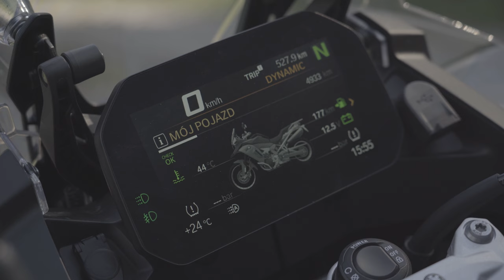BMW f850 GS Adventure - Tylko świnia nie zmienia zdania ...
Cześć moi drodzy :) dziś kolejne duże Enduro... kolejne rozczarowania?? No to zobaczcie sami ;)